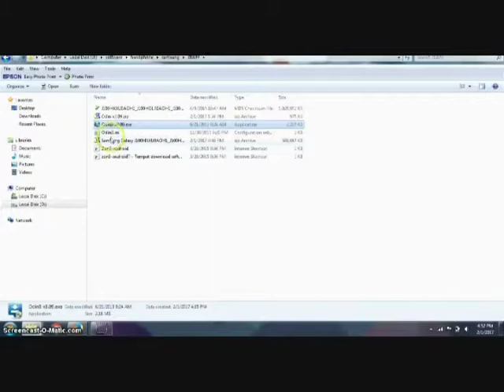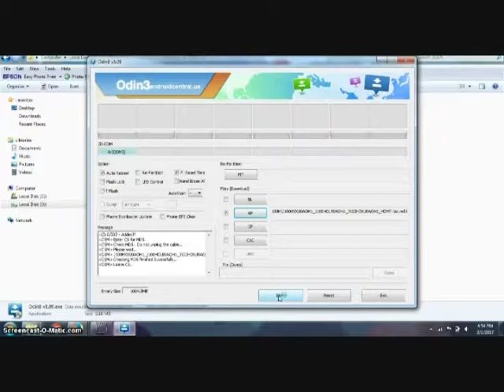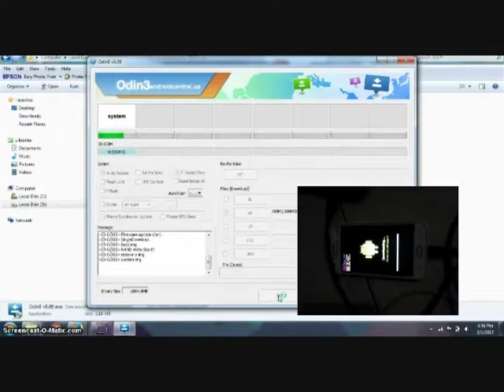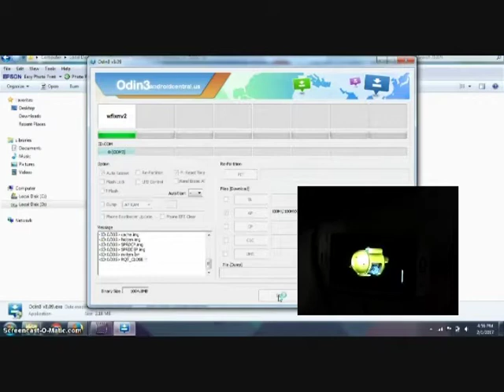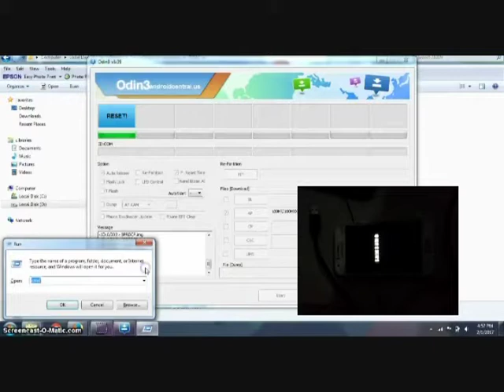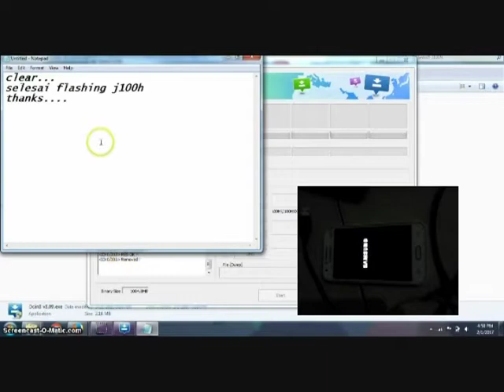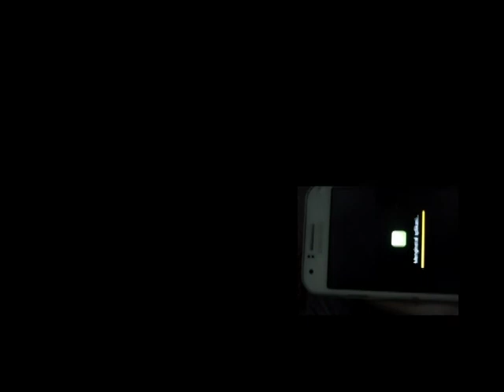Flashing samsung J1 repair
Tips sederhana flashing samsung j1 bootloop